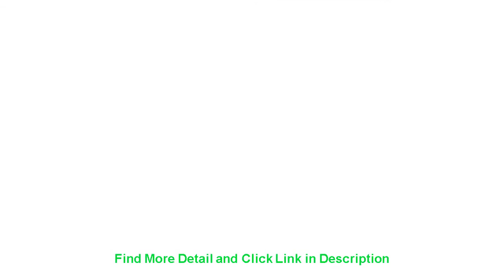Slide 8 Pcs Sprayer Tube Adapter Set Pressure Washer Male Female Fitting Quick Release Connect to W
8 Pcs Sprayer Tube Adapter Set Pressure Washer Male Female Fitting Quick Release Connect to Wand Coupling High Pressure

Related Video With 8 Pcs Sprayer Tube Adapter Set Pressure Washer Male Female Fitting Quick Release Connect to Wand Coupling High Pressure

dump trailer hydraulic ram 300mm travel Hydraulic Cylinder Bidirectional Lifting Small Wood Splitter 2 Ton Hydraulic Oil Jack =
KEMIMOTO 2020 for Polaris RZR PRO XP UTV Door Bags 1680D Side Storage Bag Knee Pad Passenger Driver Seat Black =
Jekit yellow 6 pots brake caliper 355*32/ 362*32mm disc brake for Honda Accord/VOLKSWAGEN golf 6 R 199 kw 4x4 =
Doornanny Video Intercom For Home Apartment In Moscow Warehouse Access Control System Security Surveillance Video Call =